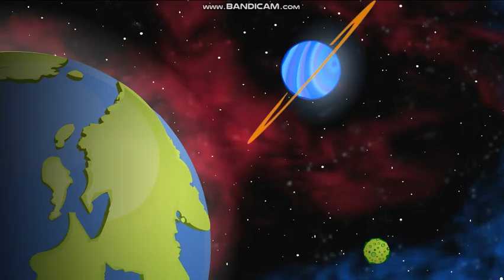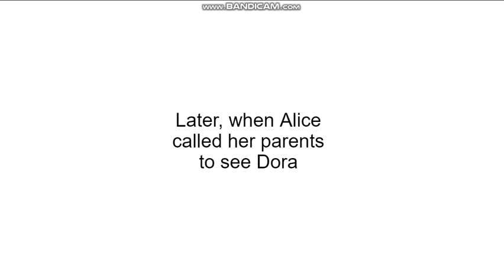Dora Grilled Klee & Sobble/Grounded BIG TIME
WTH, Dora grilled Klee from Genshin Impact & Sobble from Pokemen, he actually tries to kill them, it's rude.